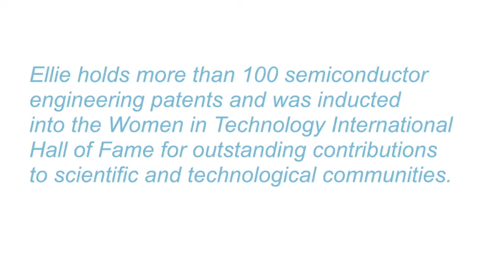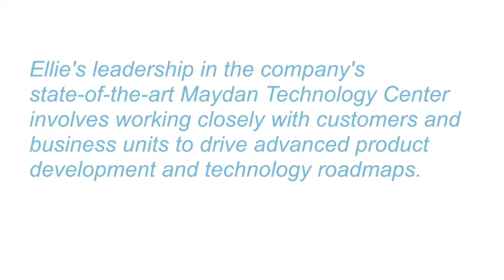Fellow: Ellie Yieh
Ellie Yieh is an Applied Materials Fellow and Corporate Vice President for Advanced Product Technology Development. She is responsible for the technical excellence of the company’s state-of-the-art Maydan Technology Center and Material Engineering Technology Accelerator labs. She works closely with customers and Business Units to drive advanced product roadmaps. In addition, she leads the company’s R&D efforts for developing new innovations that will fuel future business opportunities. She is also a board member for Applied Ventures, LLC, the company’s venture capital fund.